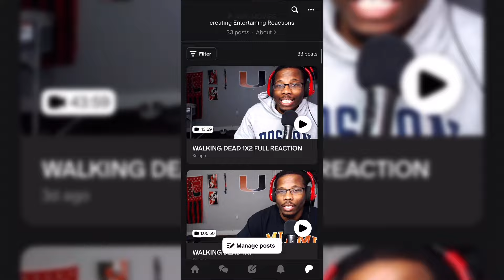The Walking Dead Season 1 EPISODE 5 “Wildfire” | REACTION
NMD STANDS FOR NO MORE DEFEATS